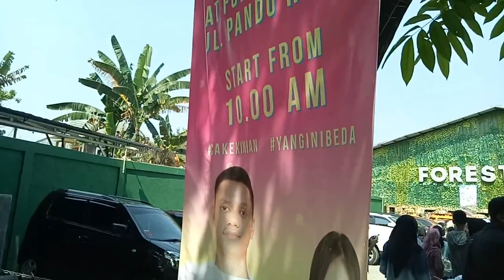Ketemu Arief Tipang di Launchingnya Cakekinian - JVLOG #3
JVLOG #3 Ketemu Arief Tipang di Launchingnya Cakekinian
Kalo kalian yg belum tau, cakekinian itu adalah cake yang diproduksi sama arief dan tipang. cakenya  ada 3 rasa yaitu :
- KitCake Matcha
- Oleo Red Velvet
- Bang-Bang Chocolate
Namanya lucu2 khannn?? hahahaha gemes!